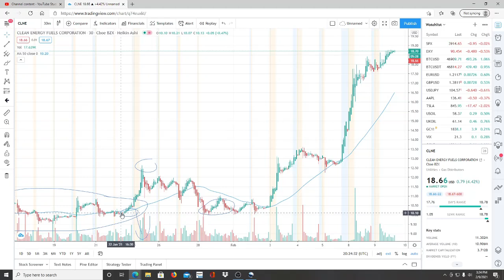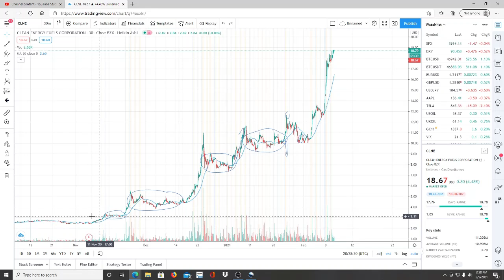ZOMEDICA CORP ZOM STOCK CHART ANALYSIS | CONTINUES TO HIT NEW HIGHS ! COULD WE SEE $3 ???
ZOMEDICA CORP ZOM STOCK CHART ANALYSIS | TRUFORMA MEDICAL DEVICE ! BIG DEAL ! ZOMEDICA CORP ZOM STOCK CHART ANALYSIS | TRUFORMA MEDICAL DEVICE ! BIG DEAL !